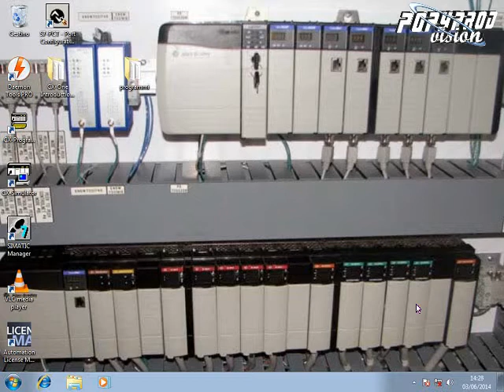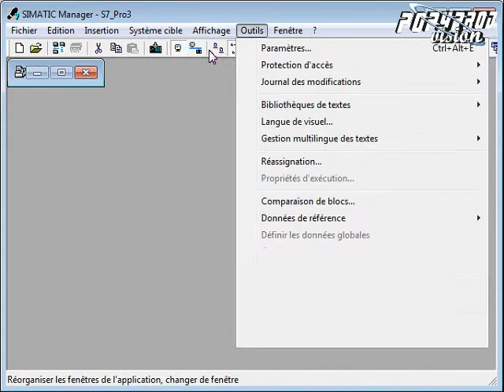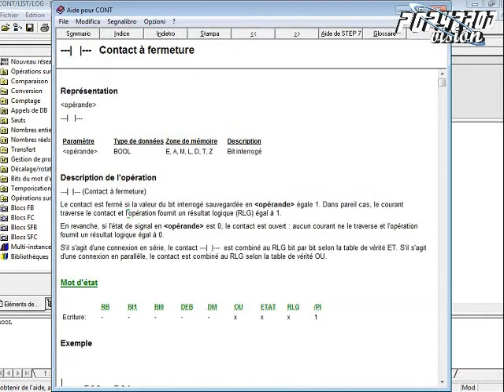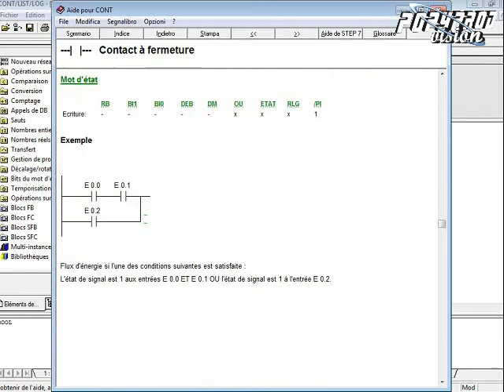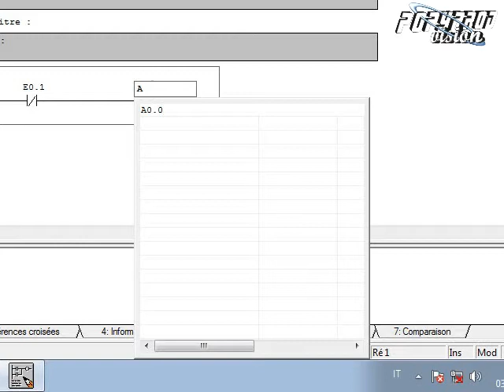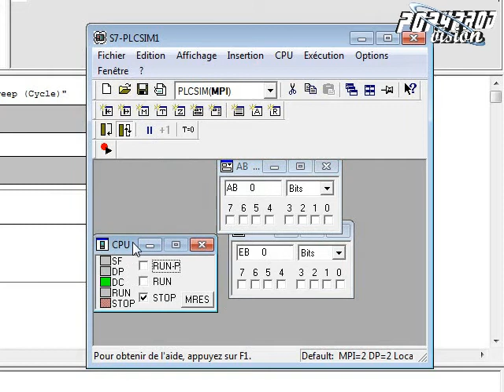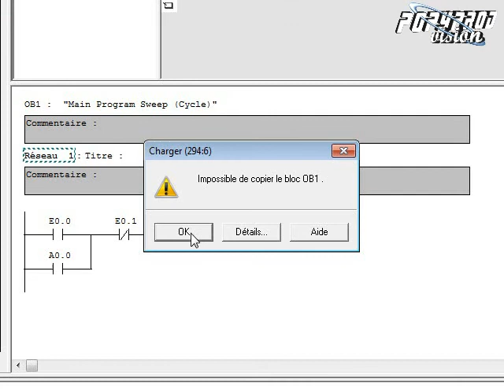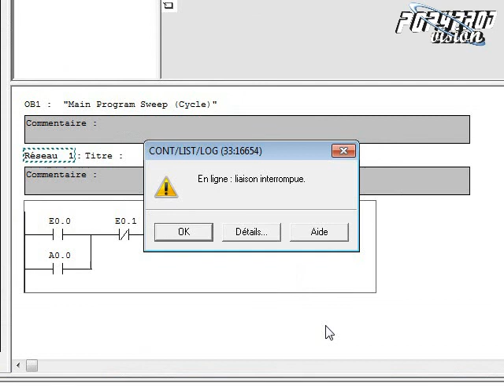API SIEMENS Leçon 2